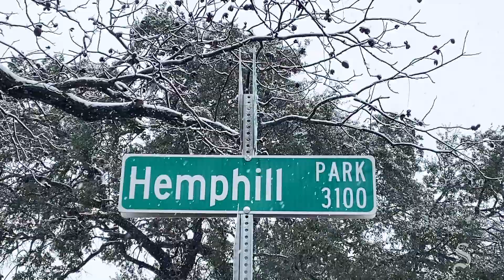Snow way! Austin revels in rare Central Texas snow day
From snow people to snowball fights, a number of Austin residents made the most of a rare snow day on January 10, 2021.